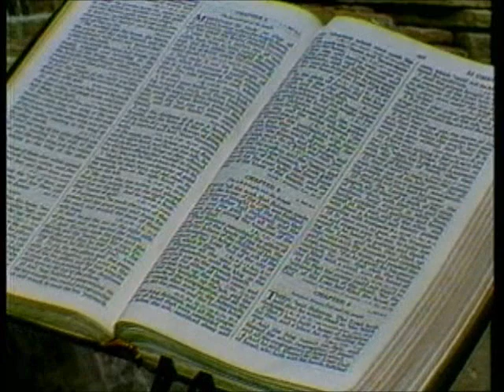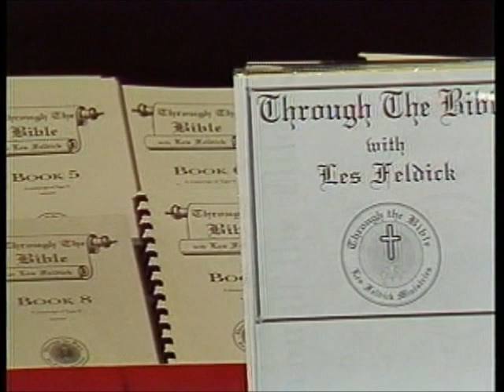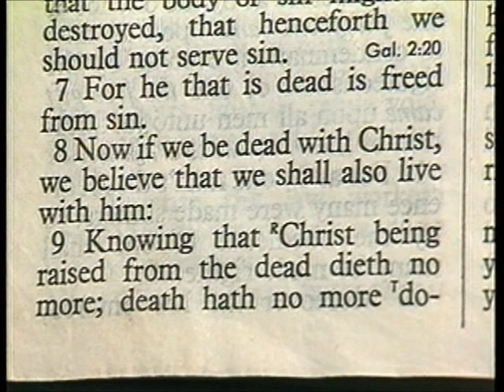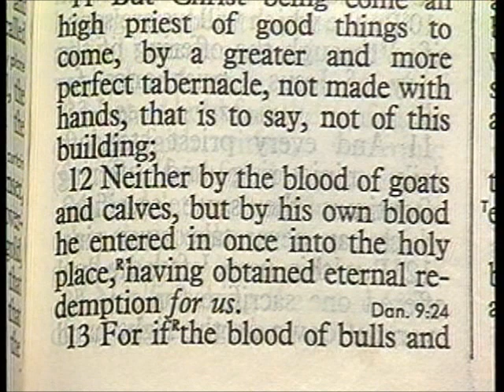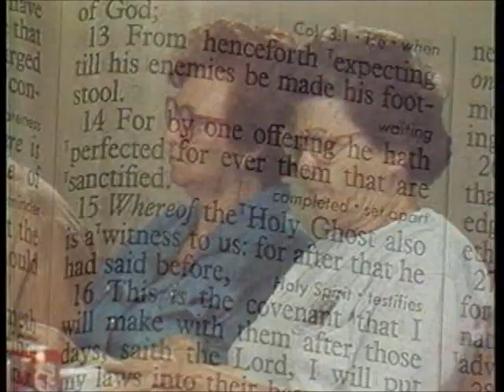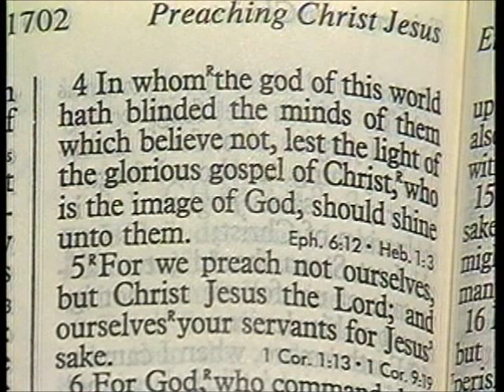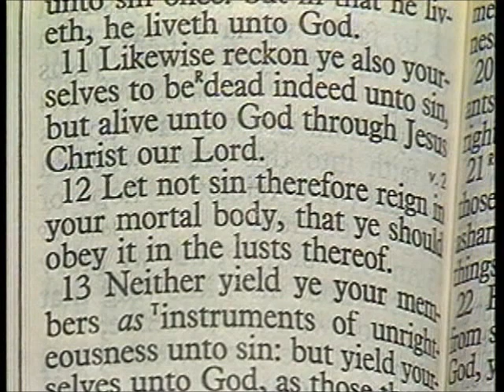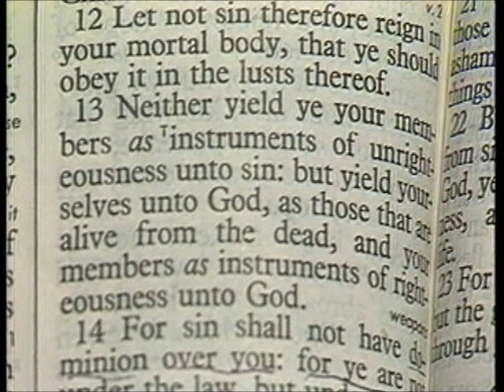259 - Les Feldick Bible Study Lesson 2 - Part 3 - Book 22 - Romans 6:1-14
ROMANS 6:1-14
Now let's review verse 6 and come right on into verse 7.
Romans 6:6a
"Knowing this, that our old man (the old nature) is crucified (put to death)...:
Let's stop and qualify. When Adam and Eve were in the Garden of Eden, and God had made only one stipulation, one responsibility, and that was not to eat of that one tree, God said:
Ezekiel 18:4
Romans 3:23
And so God has mandated that as soon as Adam sinned, and as soon as every son of Adam has sinned, what has to be the result? Death! The soul that sinneth has to die. It's a command of God, but God gave mankind what we call a loophole. Yes we have to die, but we do not have to die in ourselves, we can take Christ's death as our substitution. Now let's read on.
Romans 6:7
"For he that is dead is freed from sin (or old Adam)."
Well, it's the same way with regard to old Adam, the only way we can separate ourselves from that old Adamic nature is to put old Adam to death. And the moment that he dies, he loses that control over us. Romans 6:7
"For he that is dead (been crucified) is now freed from sin (old Adam)."
And until old Adam is put to death, he reigns as a king. Romans 6:8
"Now if we be dead with Christ (if we have identified with that death then that's when we died, and that all comes by faith when we believe the Gospel), we believe that we shall also live with him:"
Romans 6:9
"Knowing that Christ being raised from the dead dieth no more; death hath no more dominion over him."
Christ did not have to die over and over again. Hebrews 7:27
Now turn on over to Chapter 9, and let's begin with verse 11.
Hebrews 9:11,12
Now let's also look at verse 25 and 26.
Hebrews 9:25-26
Hebrews 10:10-13
II Corinthians 4:3
"But if our gospel be hid, it is hid to them that are lost."
The old Adamic nature is ruling and reigning like a king, but they're lost. Now verse 4, and here is the crucial dilemma.
"In whom the god (Satan) of this world (remember what Ephesians 2 said in the last lesson. lest the light of the glorious gospel of Christ, who is the image of God, should shine unto them."
A bright light, and that's what happens to a lot of people of this world who are lost. Now back to Romans Chapter 6, and reading verse 9 again.
Romans 6:9,10
For in that he died, he died unto sin once (He died to take care of that old Adamic nature of mankind once): but in that he liveth, he liveth unto God."
Romans 6:11
That puts us into that same category, so likewise) reckon ye also yourselves to be dead indeed unto sin, but alive unto God through Jesus Christ our Lord."
When we became believers, those of you who are genuine children of God, you're believers, you've accepted the Gospel and it's power for your Salvation; do you know that's when we were really given the free will? Romans 6:11a
"Likewise reckon..."
Are we going to live spiritual lives or are we going to live carnal, fleshly lives? The admonition of course is to be led of the Spirit, to live profitable lives, and to bring honor, and glory to the God of glory by keeping old Adam in subjection. But you have that free will, God has not taken that away from the believer. Romans 6:11
"Likewise reckon ye also yourselves to be dead indeed unto sin (old Adam) but alive unto God through Jesus Christ our Lord." Romans 6:12
"Let (implies choice) not sin (old Adam) reign (like a king. Don't let sin reign) in your mortal body, that ye should obey it in the lusts thereof."
If a true believer is going fool around in sin, and bring reproach upon the name of Christ, the first thing God will do is discipline him. Hebrews 12:6-9
If ye endure chastening, God dealeth with you as with sons; for what son is he whom the father chasteneth not? God doesn't chasten the unbeliever, but He will chasten the believer if he starts dabbling in sin. If the chastening doesn't wake him up, and bring him to par then what will God do? We call that the sin unto death, and Paul certainly teaches that. Let's just read verse 5: This is a story about a believer who was committing a terrible sin.
Well, God knows how to do all that better. God will not permit His name to be dragged by a believer through the mud of this world. Let's close with verse 13.
Romans 6:12,13a
Neither yield (it's a choice word again. Are we going to keep old Adam under subjection? Are we going to let Christ, and His Spirit reign like a king? Or are we going to give old Adam free reign, and let him reign like a king?)